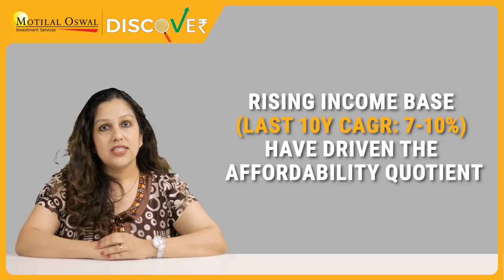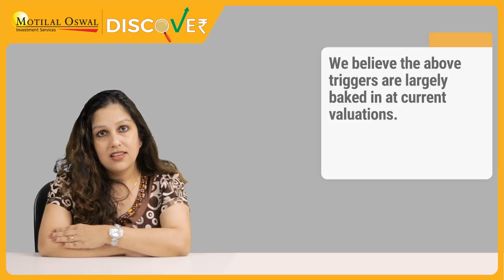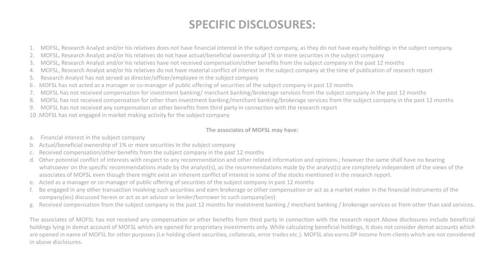Motilal Oswal Discover- Real Estate : From dust to glory – the surREAL story